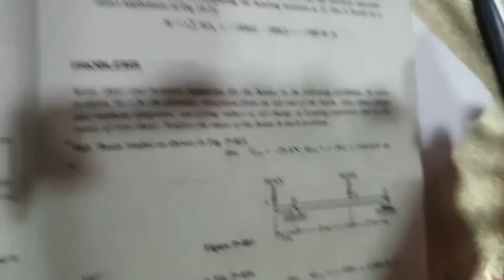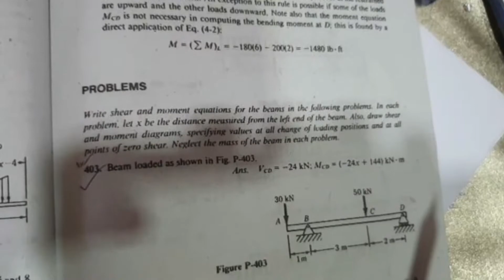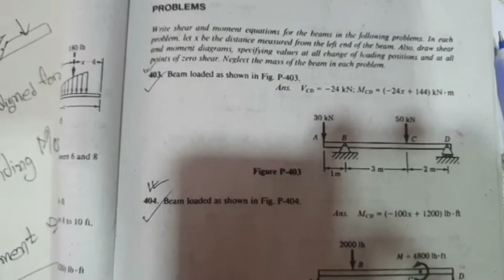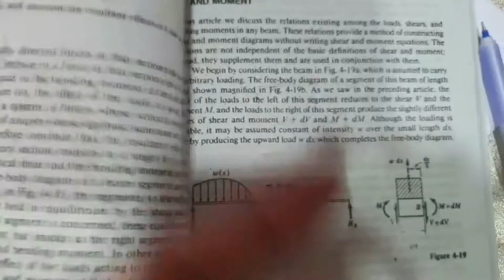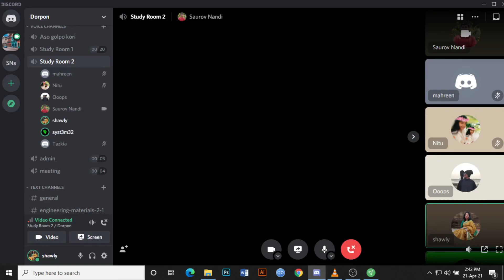Discord Class - 21 | Mecahnics of Solid | Chapter -4 |Shear Force and Bending Moment | By Aditya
Basic Class